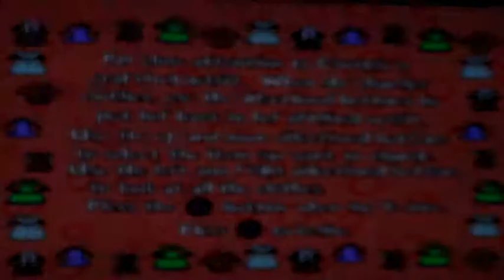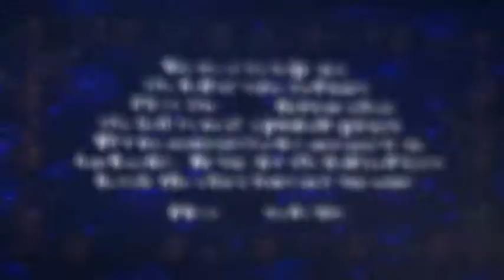Lets Play Rugrats Totally Angelica (p6)